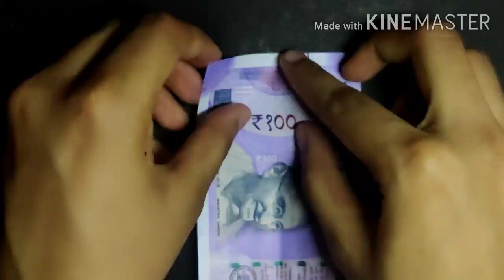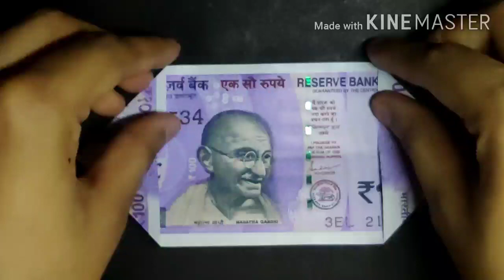How to make Currency garland? | Money lei making | Garland with note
Hello everyone!

Tried a new way of making currency garland with ₹.10, ₹.50 and ₹.100 notes.
The specialty of this currency garland is no usage of stapler or glue for sticking
You can either choose all 9 notes as same currency note or do it as according to your preference.

Do comment your reviews in the comments below.